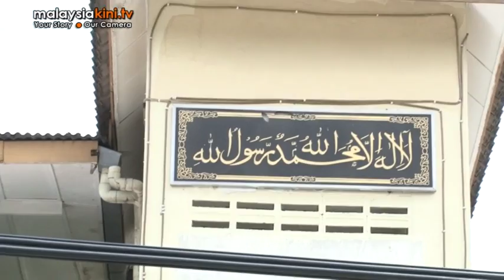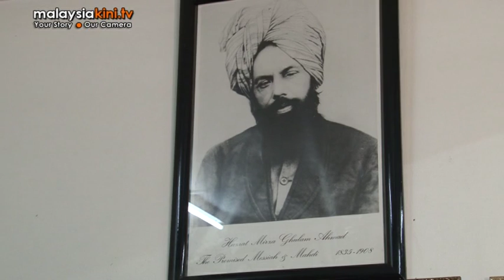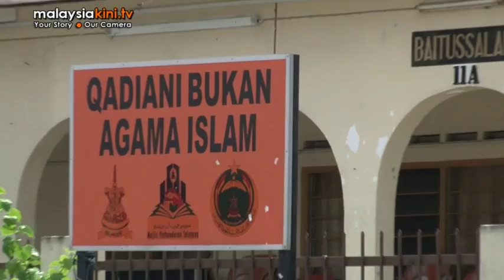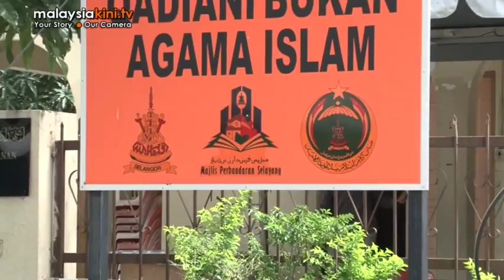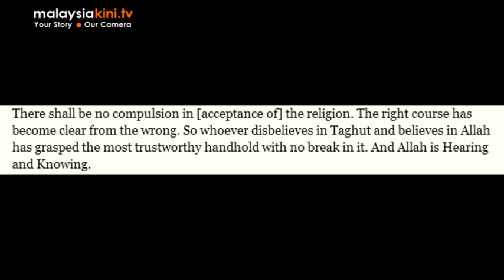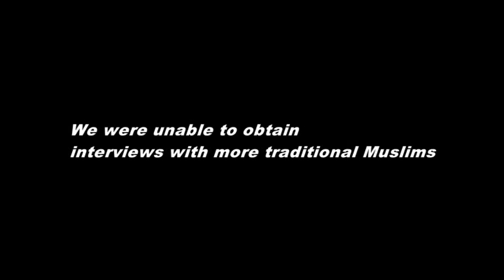Living under siege part III: Ahmadiyah, a Renaissance view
This final part of the Ahmadiyah series features the point of view of Dr Ahmad Farouk Musa, of the Islamic Renaissance Front

Our attempts at obtaining views from more 'traditional' Muslims proved unsuccessful.

The front is an intellectual organisation with the agenda that Islamic thought needs reform to suit the modern age.